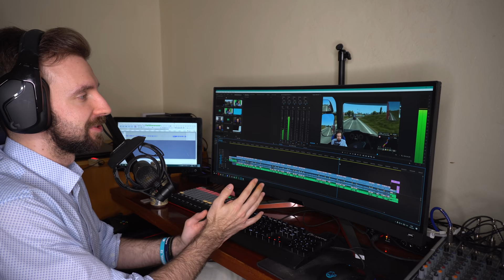EURO TRUCK SIMULATOR 2 VE 21:9? | BenQ MOBIUZ EX3415R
• Kamera: Sony Alpha A6300
• Objektiv: SIGMA 30mm F/1.4 DC DN Contemporary Sony
• Mikrofon: Rode NT1
• Software: Adobe Creative Cloud
• Hraní hry: Synecek11 Gaming PC
• Zpracovávání nahrávání: Synecek11 Recording PC

🎵 Hudba 🎵